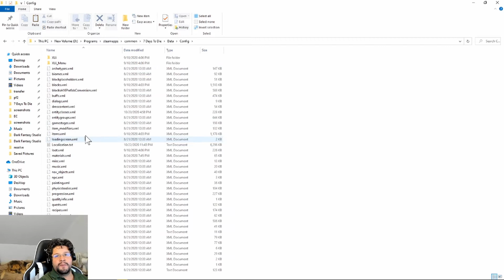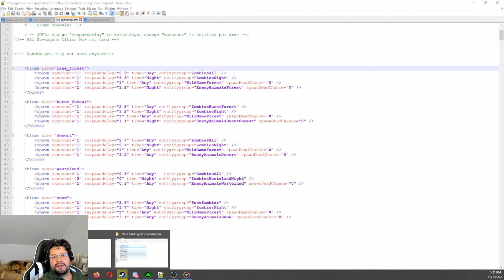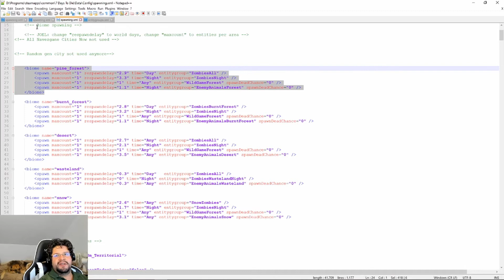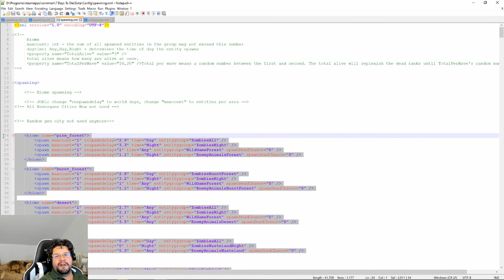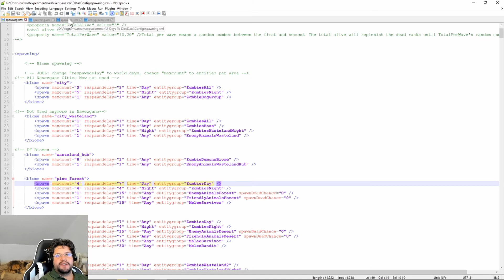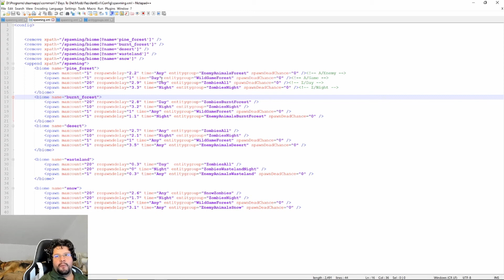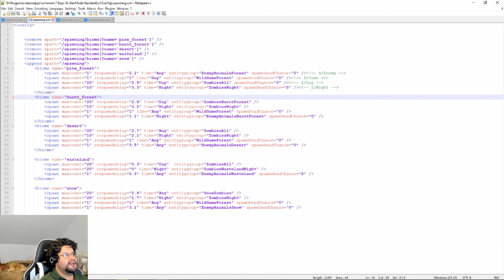7 Days to Die modding EP1 - Change How Many Zombies Are In Your World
Welcome to the Lab where I will be showcasing some different ways to use minor editing of the 7 Days to Die files to add a personal touch to your world. In this first episode I showcase the simple ways to change how many zombies spawn in your world. Over time this series will go into more and more things that people can do to change their game around.

All music is licensed through Dark Fantasy Studio.